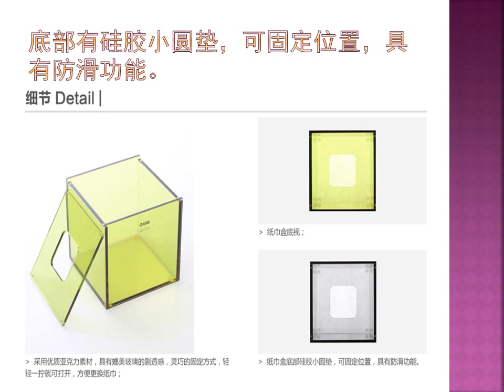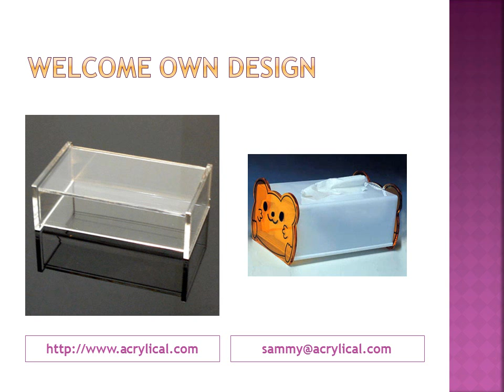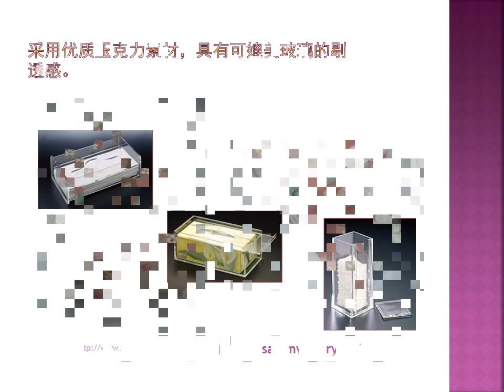压克力纸巾盒,亞克力紙巾盒,有机玻璃展示架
我厂主打产品和加工服务：有机玻璃展示架 (acrylic display stand)、有机玻璃台卡(menu holder),压克力珠宝及手表展示架(watch and jewelry display)、相框(photo frame),亚克力珠宝展示架,枱面展示架,压克力水晶字、吹塑PC,PS acrylic,PETG,PETA,ABS,吸塑PC,PS acrylic,PETG,PETA压克力,激光（镭射）切割、雕刻加工，CNC切割、亚克力雕刻加工,acrylic display,有机玻璃（压克力）制品 。 工厂核心成员均是具有在有机玻璃（压克力）制品生产企业从事核心技术的开发、管理及市场营销工作七年以上的背景